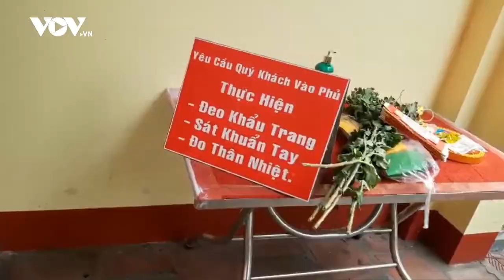Đền chùa đóng cửa ngày Rằm tháng Giêng, người đi lễ vái vọng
37 Bà Triệu, Hoàn Kiếm, Hà Nội, Việt Nam